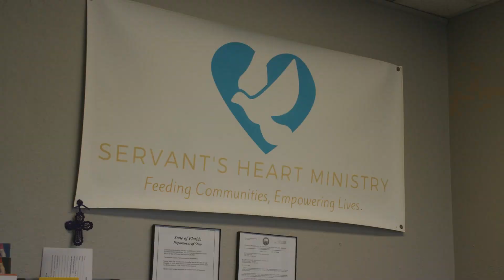Serve Day 2023 with Servant's Heart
You can find out more about Servant's Heart Ministry on their